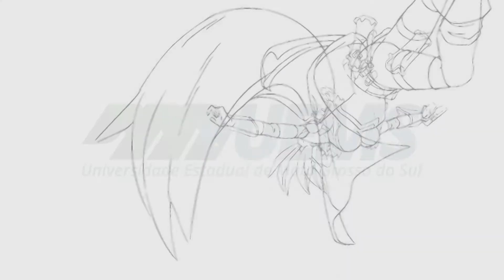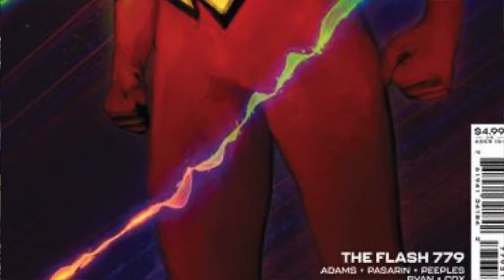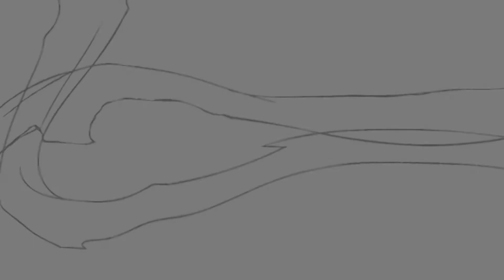Vidas Negras Importam: o Mês DC de Celebração da História Negra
César Lotufo (NuPeQ) fala de uma série de lançamentos da DC Comics para o mês do negro nos Estados Unidos.